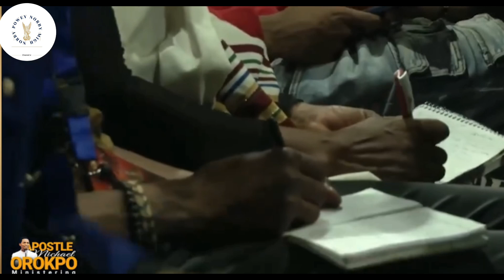GOING TO GYM IS NOT BECAUSE OF THIS! APOSTLE MICHAEL OROKPO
This is a must watch by Apostle Micheal Orokpo so do watch to the end.

I guarantee you this message will change your thinking as a Christian and help you shape you life the way Jesus want you to be